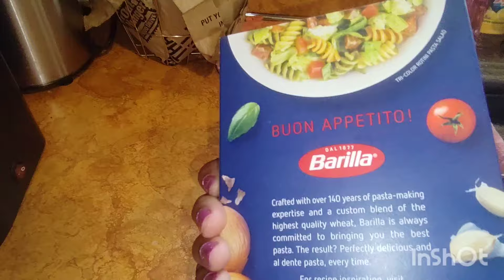The Best Pasta Salad Recipe For Spring and Summer: Silent ASMR Video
Make this delicious Pasta Salad with me using ingredients that are great to eat especially during Spring and Summer.

Relax with me and listen to the sounds in this cooking video ASMR.

Have a beautiful day and evening Kings and Queens.